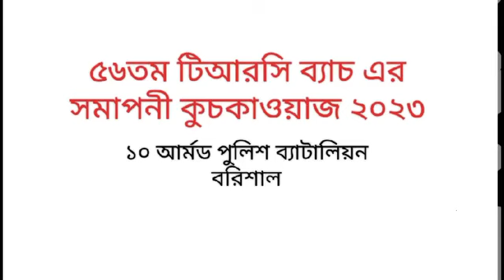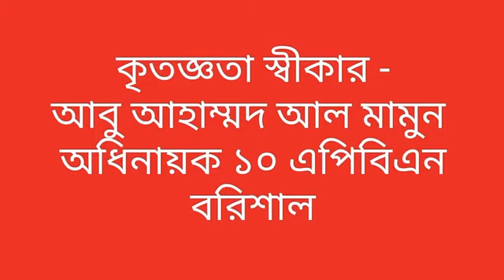৫৬তম টিআরসি সমাপনী কুচকাওয়াজ ২০২৩ 10 Armed Police Battalion, Barishal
ডকুমেন্টারি
৫৬তম টিআরসি সমাপনী কুচকাওয়াজ ২০২৩
১০ এপিবিএন বরিশাল
অনুষ্ঠিত হয় ২৯/১০/২০২৩ তারিখে 10 এপিবিএন প্যারেড গ্রাউন্ডে।